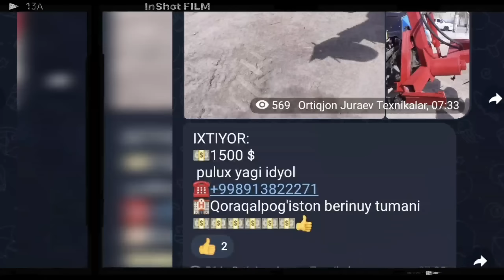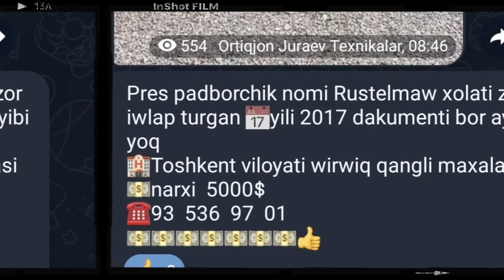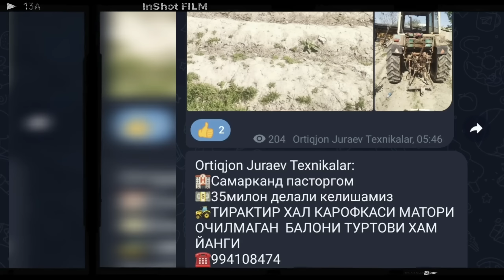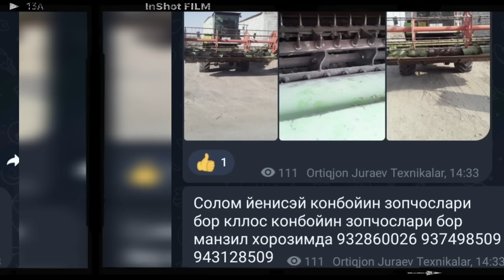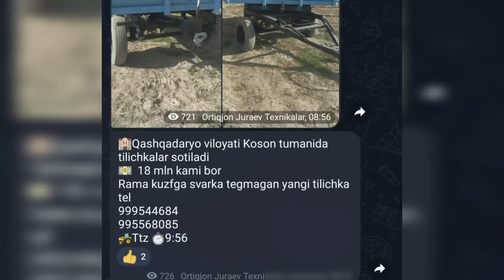TEXNIKALAR 29.Mart.2023 MTZ-80 T40 T28 GAZ-53 KAMAZ YUMZ Kombaynga zapchas CLAAS Presapadbor Pulug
TRAKTOR
КАМАЗЛАР НАРХЛАРИ
токарный станок
Zapchas bozor
☎️☎️☎️TELEGRAM MANA SHU YEDA☎️☎️☎️
🚜🚜🚜🚜 РЕКЛАМА  🚜🚜🚜🚜
               Колдиши Учун
             Телеграм гурупа